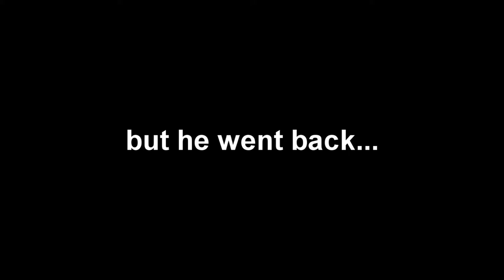the adventures of Bally&Bambi - Dawn of Bally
Welcome to this episode of Dayz Hero's with Bally & Bambi. In this episode bally and bambi go on a trip to scavenge some supplies, but things go wrong..
We can assure you That No "Zombies" Were Harmed in the Making of This Film.